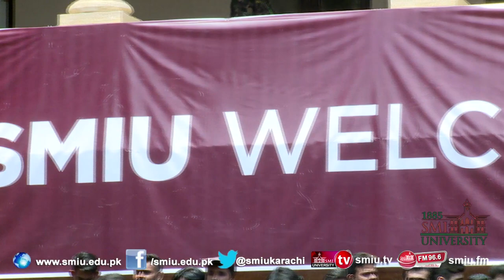SMIU: Orientation Day for a class-2023